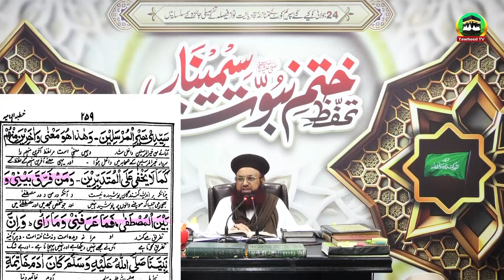Qadiani Ke Kufriya Aqaid | Expose Qadiyani | Dr Ashraf Asif Jalali Message To Qazi Faiz Esa